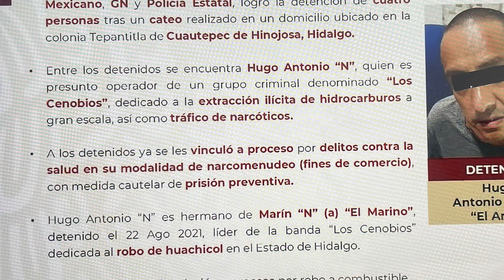¡𝗘𝘅𝗰𝗲𝗹𝗲𝗻𝘁𝗲 𝗱í𝗮! 𝗘𝘀𝘁𝗮𝘀 𝘀𝗼𝗻 𝗹𝗮𝘀 𝗻𝗼𝘁𝗶𝗰𝗶𝗮𝘀 𝗺á𝘀 𝗶𝗺𝗽𝗼𝗿𝘁𝗮𝗻𝘁𝗲𝘀 𝗲𝗻 𝗖𝗿𝗶𝘁𝗲𝗿𝗶𝗼 𝗛𝗶𝗱𝗮𝗹𝗴𝗼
👉 Emplaza a huelga el sindicato de Pachuca
👉 Durante 2023, van 30 sismos en la entidad
👉 Elimina alcaldía 170 mdp de la deuda municipal
👉 Alcalde de San Agustín Tlaxiaca cobra $36 mil y solo tiene la primaria
👉 Detienen a Los Cenobios, banda de huachicoleros en Hidalgo